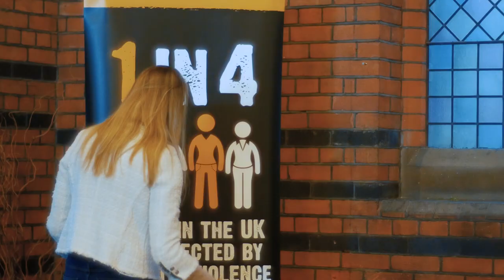Restored | Ending Violence Against Women